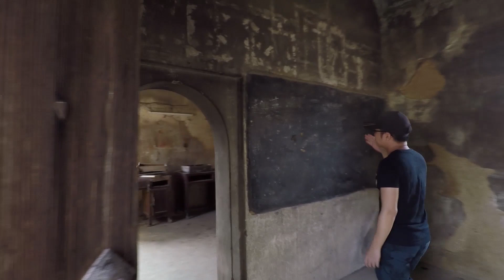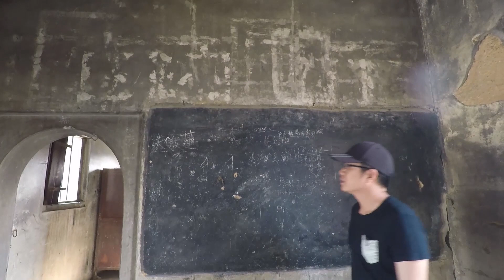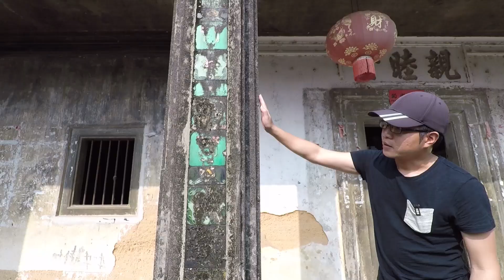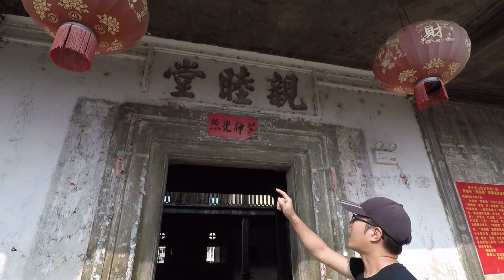【一游记】广东汕尾陆河古建筑昂塘洋楼，里面为何会放着一些棺材，听听小伙怎么说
这条视频之前已经发布过，但是在口播时出现较大口误，给大家造成误解，感到十分抱歉，请各位朋友原谅，现在修正后重新发布。